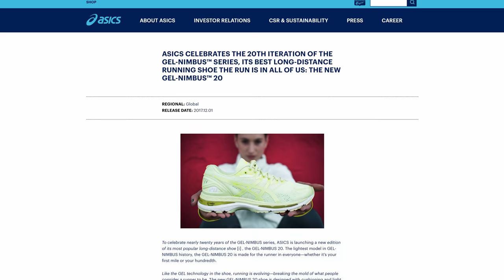ASICS Nimbus 23, la recensione completa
Le Asics Gel Nimbus 23 sono scarpe adatte a moltissime tipologie di podisti amatori. Sono state lanciate a Dicembre 2020. Nella recensione raccontiamo il comportamento nella corsa e spieghiamo tutte le caratteristiche tecniche di questa scarpa.  Nella recensione raccontiamo perché usarla sfruttando
⏱️SINTESI DEL VIDEO⏱️
00:00 Amore a prima vista?
00:09 Sigla
00:16 Caratteristiche tecniche Nimbus 23
05:30 Opinione di Mimmo Ricatti
10:40 Opinione di Lorenzo Grillo
12:52 Opinione di Andrea Soffientini

⏱️NIMBUS 23⏱️
Per acquistare le Asics Nimbus 23, ecco i principali link:

►Scarpe Allenamento A3: ASICS Dynablast
►Scarpe Intermedie A2: Adidas Boston 9
►Scarpe Gara A1: Vaporfly Next %